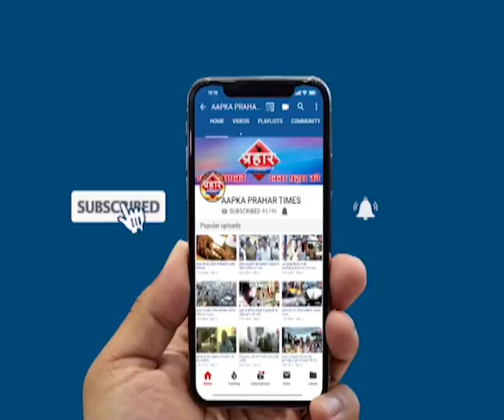TOP5 | लोग देखते रहे तमाशा पीटते रहे महिला और पुरुष | Prahar Times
TOP5 | लोग देखते रहे तमाशा पीटते रहे महिला और पुरुष  |
१)महिला ने रेलवे के कर्मचारी की मोबाइल चोरी के आरोप में की पिटाई

२) बीजेपी सांसद मनोज तिवारी को धमकी देने वाला हुआ गिरफ्तार

 ३)धार्मिक कार्यक्रम में पंडाल गिरने से 14 की मौत 26 घायल

४) दबंगों ने सुनाया तालिबानी फैसला महिला और पुरुष की जमकर हुई पिटाई

 ५)शादी समारोह में सरेआम लहराते रहे पिस्तौल पुलिस ने की पहचान

prahar times